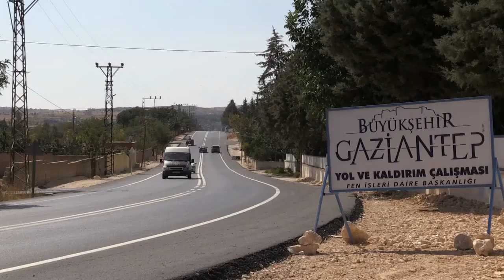Büyükşehir Yolları Genişletmeye Devam Ediyor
Gaziantep Büyükşehir Belediyesi Burç Yolunda yaptığı yol düzenleme çalışmalarının ardından vatandaşlara fikirlerini sorduk. Vatandaşlarımız yapılan çalışmalardan ve yolun genişletilmesinden memnun olduklarını dile getirdiler.